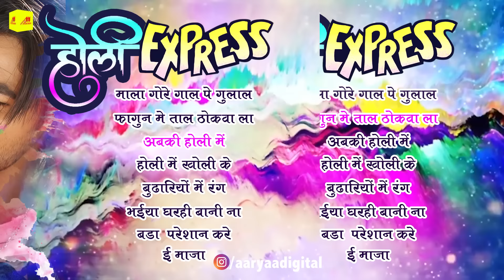# Pawan Singh की नॉनस्टॉप होली एक्सप्रेस 2019 || पवन सिंह, ग्लोरी मोहन्ता